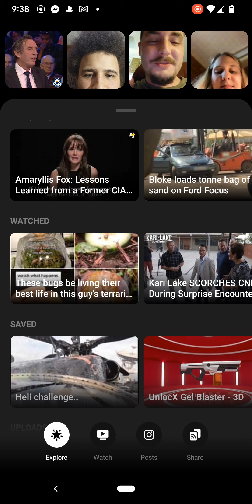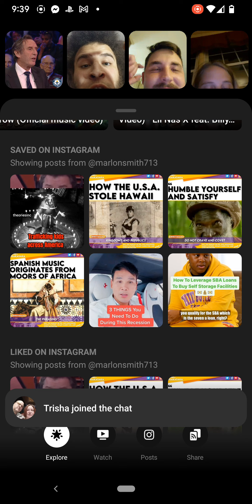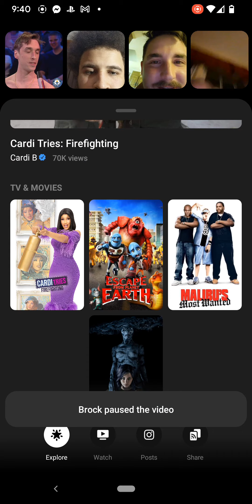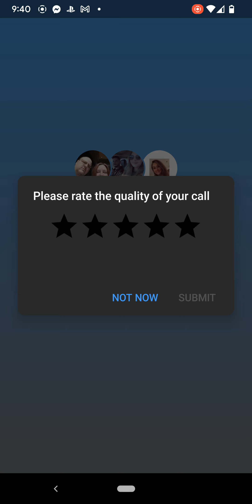I'm reacting to some weird videos with the family